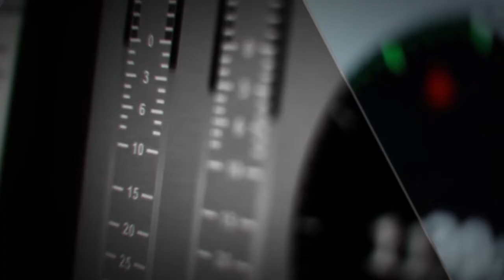Без емоцій | Кость Бондаренко (25.10.2018)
Гість програми «Без емоцій» — політолог Кость Бондаренко.